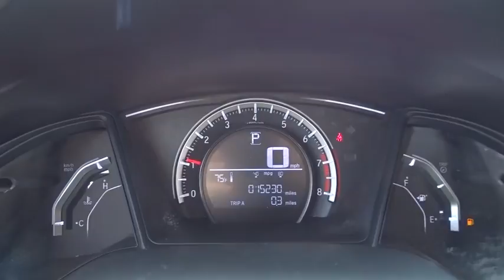2016 Honda Civic Oak Lawn, Orland Park, Chicagoland, Northwest Indiana, Joliet, IL PHT8123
2016 Honda Civic

**2016 Honda Civic LX 2D Coupe**, GARAGE KEPT !!!, PRICED TO SELL FAST !!!, CLEAN CARFAX !!!, DEALER MAINTAINED !!!, NO HAGGLE/NO HASSLE PRICING !!!, LOW MILES !!!, HANDSFREE BLUETOOTH !!!, USB PORT !!!, And I PHONE / SMARTPHONE CAPABLE !!!. Civic LX 2D Coupe, 2D Coupe, 2.0L I4 DOHC 16V i-VTEC, CVT, FWD, Crystal Black Pearl, and Ivory w/Cloth Seat Trim. brbrIf you want an amazing deal on an amazing car that will not break your pocket book, then take a look at this fuel-efficient 2016 Honda Civic. Climb into this dealer maintained Civic for a smooth ride that is sure to impress. brbrDEAL WITH THE BEST-ED NAPLETON HONDA OF OAK LAWN-SOUTH CHICAGOLAND'S #1 HONDA DEALER-OVER 500 VEHICLES IN STOCK !!! PLEASE NOTE: We strongly urge that you CALL US AT THE NUMBER LISTED (rather than emailing), and to definitely CALL US BEFORE YOU COME IN (just to make sure that we still have the vehicle that you are interested in) !!! We invite you to GOOGLE us as well, to see the many wonderful 5 STAR reviews we've earned !!!